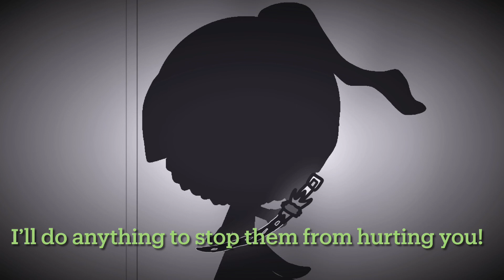Len’en Arranges - Mowing Down The Clouds/Orochi’s Sword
Drawings belong to Me